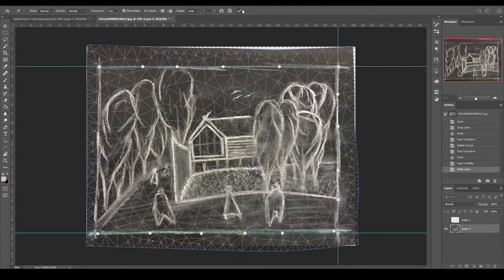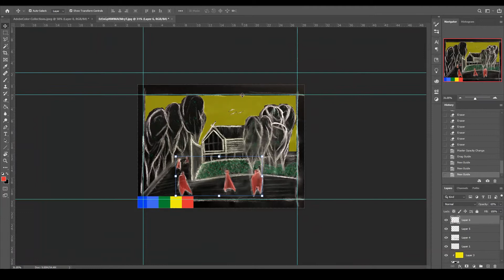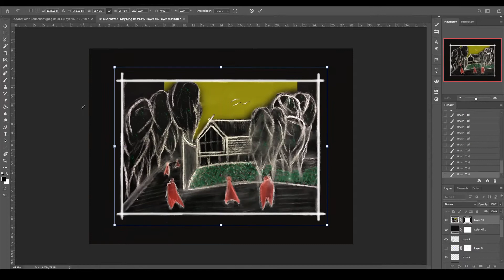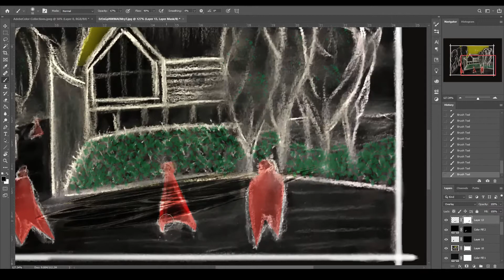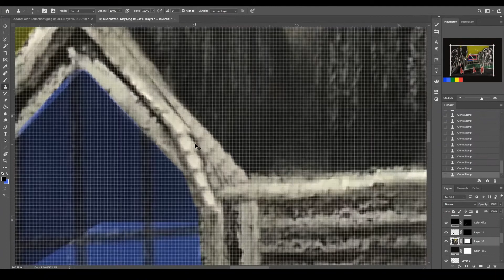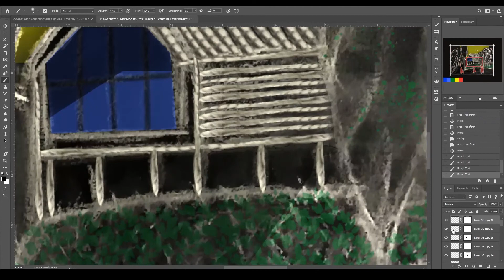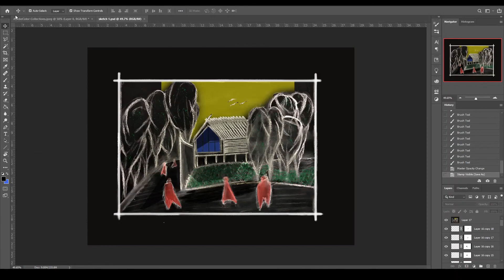Architecture sketch on black paper + Photoshop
Drawing on black paper was not as easy as I though, I recommend to draft an outline first in case of mistakes.